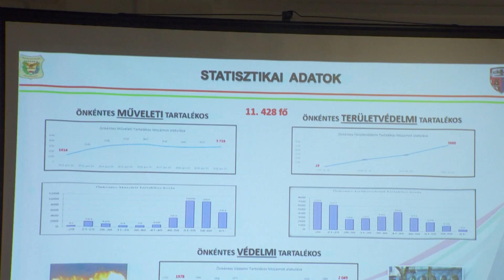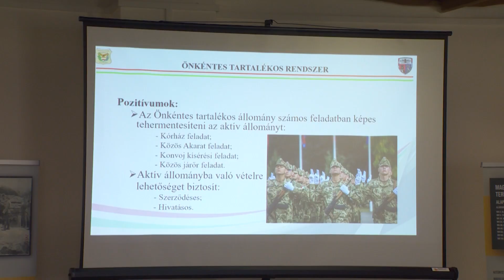A sikeres toborzás kulcsa a társadalmi nyitás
A Magyar Honvédség önkéntes tartalékos rendszeréről, az 1. területvédelmi körzet zászlóaljainak működési tapasztalatairól, a körzetben folyó honvédelmi neveléssel, társadalmi kapcsolatokkal összefüggő lehetőségekről tartottak előadást Pest megye társadalmi szervezeteinek az MH Anyagellátó Raktárbázis gödöllői telephelyén, június 28-án, kedden. A rendezvényen mások mellett részt vett Gémesi György, Gödöllő város polgármestere.

Készítette: Takács Vivien, Ferenczi János, Vranek Bálint, Zsalakó István